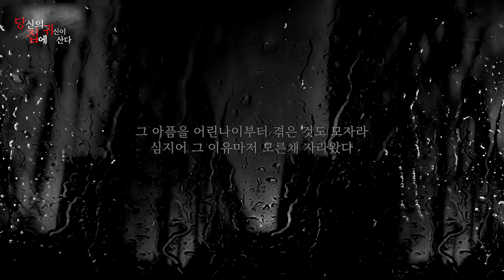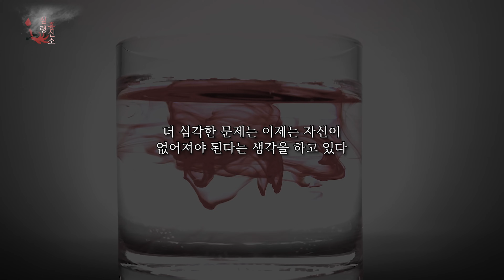[당집귀 사연] 악상귀 EP.1 - 선 넘어서 죄송합니다